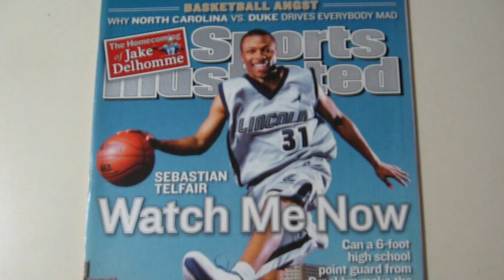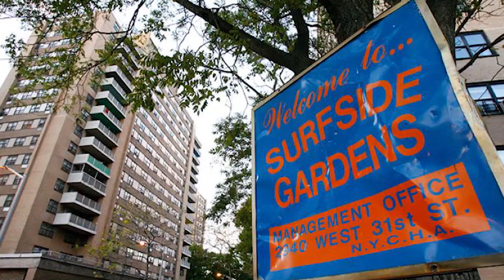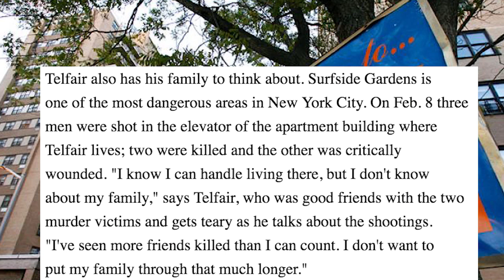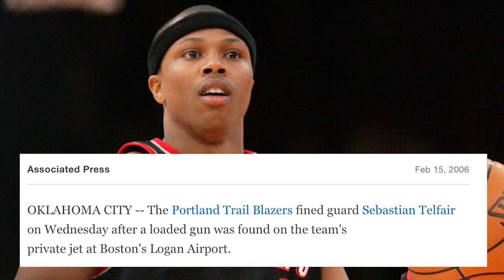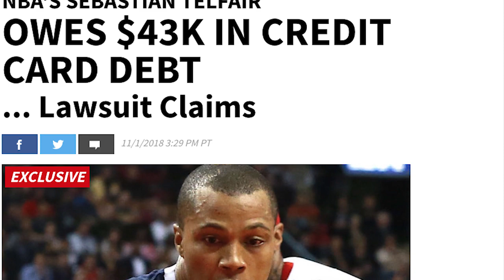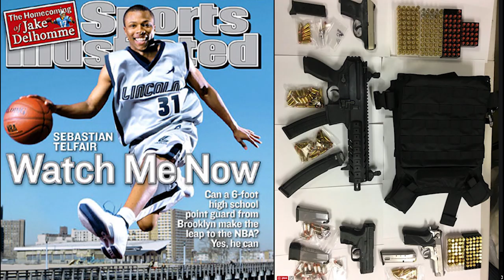The Tragic Downfall of Sebastian Telfair: From High School Prodigy To NBA Bust To Prison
Sebastian Telfair was recently sentenced to 3 and a half years in prison as the 34 year will likely never play professional basketball again. What happened to this high school prodigy?